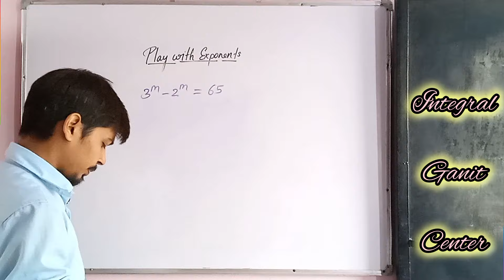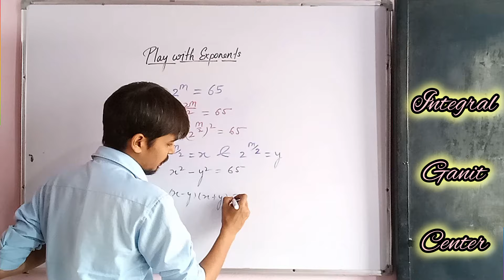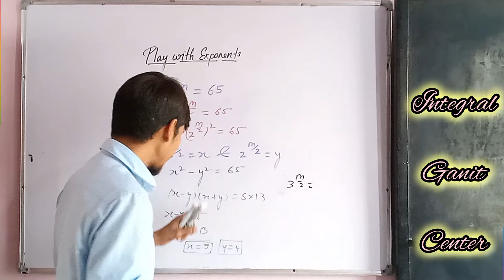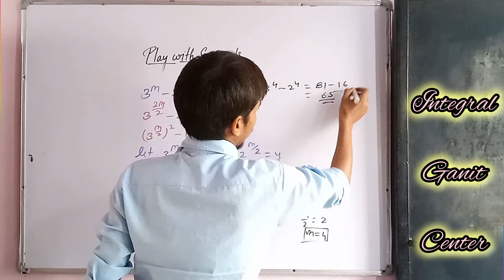Math Olympiad 3^m-2^m=65 | Math Olympiad Problems | Algebra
In solving this math Olympiad problem, 3^m-2^m=65, Er Ashish Sir having explain a very unique approach to handle this exponential math challenge with easy. Watch the full detail in this video clip without skipping any parts of this video.

A Nice Exponential Equation 2^x = X^32 How to Solve Math Olympiad Question 2^x = x^32 Exponential Equation? What is the value of x? Find the value of x? Solving Math Olympiad Question A Nice Exponential Equation 2^x = X^32

In this video, we'll show you How to Solve Math Olympiad Question A Nice Exponential Equation 2^x = X^32 in a clear and concise way. Whether you're a student learning the basics or a professional looking to refresh your knowledge, this video is for you. By the end of this video, you'll have a solid understanding of how to solve math olympiad exponential equations and be able to apply these skills to a variety of problems. So whether you're studying for an exam or just looking to improve your math skills, be sure to watch this video and take your math knowledge to the next level!

And if you have any questions or comments, leave them in the comment section below. We'd love to hear from you!

1. "Exponents: Definition, Properties, and Rules"
2. "Exponential Functions: Graphing and Analysis"
3. "Exponent Laws: Multiplication, Division, and Power"
4. "Negative Exponents: Definition and Applications"
5. "Fractional Exponents: Definition and Calculations"

"Learn about exponents, exponential functions, and exponent laws. Understand exponent properties, rules, and applications in mathematics, science, and engineering."

1. "exponent definition"
2. "exponential function graphing"
3. "exponent laws"
4. "negative exponent rules"
5. "fractional exponent calculations"
6. "exponent properties"
7. "exponent applications"
8. "algebraic expressions with exponents"
9. "exponent simplification"
10. "exponent practice problems"

- Exponents
- Exponential functions
- Exponent laws
- Negative exponents
- Fractional exponents
- Algebraic expressions
- Mathematical analysis
- Scientific notation
- Engineering applications
- Graphing exponential functions

1. Introduction to Exponents
2. Exponent Properties and Rules
3. Exponential Functions: Graphing and Analysis
4. Exponent Laws: Multiplication, Division, and Power
5. Negative Exponents: Definition and Applications
6. Fractional Exponents: Definition and Calculations
7. Exponent Applications in Mathematics and Science
8. Exponent Simplification Techniques
9. Exponent Practice Problems and Solutions
10. Advanced Topics in Exponents

1. Use keywords naturally throughout the content.
2. Use header tags to structure the content.
3. Provide examples and illustrations.
4. Include mathematical derivations and proofs.
5. Offer real-world applications and case studies.

1. Exponents (2-3%)
2. Exponential functions (1-2%)
3. Exponent laws (1-2%)
4. Negative exponents (1%)
5. Fractional exponents (1%)
6. Algebraic expressions (1%)
7. Mathematical analysis (1%)
8. Scientific notation (1%)
9. Engineering applications (1%)
10. Graphing exponential functions (1%)

- Exponent calculator
- Exponent table
- Exponent chart
- Exponent rules for multiplication
- Exponent rules for division
- Exponent rules for power
- Exponent simplification rules
- Exponent practice test
- Exponent worksheets
- Exponent games